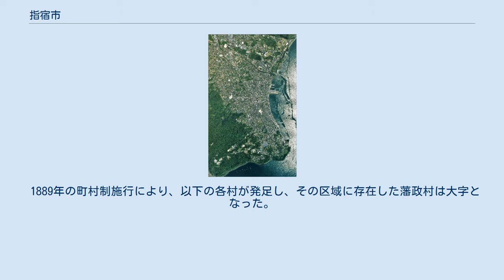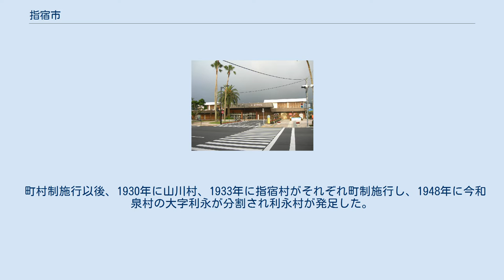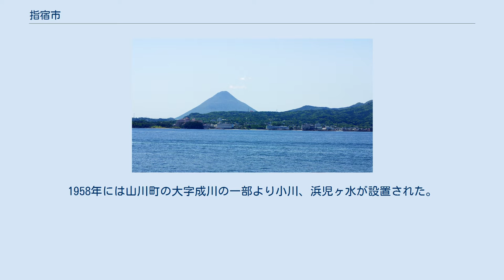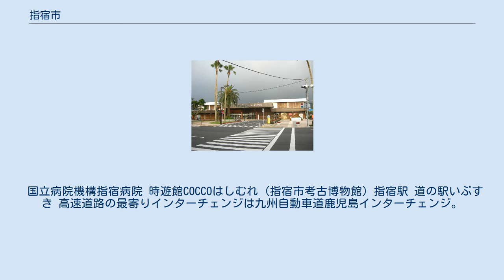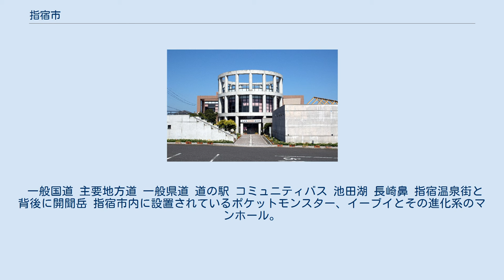指宿市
指宿市（いぶすきし）は、鹿児島県薩摩半島の南端にある市。
 指宿温泉で知られる温泉地で古来より「湯豊宿（ゆほすき）」と呼ばれた。
『和名抄』では「以夫須岐（いふすき）」と記された（市名は「指宿」、旧郡名は「揖宿」）。
 観光促進と冷房節約の観点から、毎年4月下旬に行われる市長の「アロハ宣言」から10月末まで市職員・銀行職員などがアロハシャツを公用服として着用する。
オクラの産地としても有名。
 指宿市中心部周辺の空中写真。
 2018年4月29日撮影の6枚を合成作成。
 鹿児島市から南へ約50kmの場所、薩摩半島の南東端に位置し、市の北東部から東部～南部～南西部にかけて東シナ海と鹿児島湾に面している。
市域の中央部に池田湖があり、その東側には鰻池がある。
市の南西部の東シナ海沿いには開聞岳がある。
 主に海岸沿いに市街地が形成されているが、開聞岳近辺の地域では開聞岳より内陸に市街地がある。
 この項では2006年に新設合併により指宿市となった区域の町名及び大字の概略について記す。
 1889年の町村制施行により、以下の各村が発足し、その区域に存在した藩政村は大字となった。
 町村制施行以後、1930年に山川村、1933年に指宿村がそれぞれ町制施行し、1948年に今和泉村の大字利永が分割され利永村が発足した。
1950年には頴娃村が町制施行するが翌年の1951年に頴娃村より大字十町及び大字仙田が分割され開聞町が発足し、1953年には山川町では戦災復興計画により区画整理が行われた区域について大規模な町の区域の設定が行われ大字福元の一部より、朝日町、入船町、金生町、潮見町、新生町、山下町が設置された。
 1954年には指宿町と今和泉村が新設合併し（旧）指宿市が発足した。
翌年の1955年には利永村が山川町と開聞村に分割編入され、同時に一部を編入した開聞村が町制施行し、開聞町に編入された利永村の区域をもって開聞町の大字上野が設置された。
なお、山川町に編入された利永村の区域は山川町大字利永となった。
翌年の1956年には開聞町大字仙田の一部より大字川尻が設置された。
1958年には山川町の大字成川の一部より小川、浜児ヶ水が設置された。
また、1984年には大字福元地先公有水面埋立地より新栄町が設置された。
 旧指宿市では住居表示の実施に伴い、町の区域の設定が行われ1978年に湯の浜一丁目から湯の浜六丁目まで、1981年には湊一丁目から湊四丁目まで、1988年には大牟礼一丁目から大牟礼五丁目までが設置された。
 新設合併により指宿市が2006年に発足した際には、山川町及び開聞町に含まれていた地域の大字名は従来の大字名に、山川町の区域の大字は「山川」、開聞町の区域の大字は「開聞」を冠したものに改称された。
尚、旧指宿市の区域に含まれていた町及び大字については名称の変更が行われていない。
 国立病院機構指宿病院 時遊館COCCOはしむれ (指宿市考古博物館) 指宿駅 道の駅いぶすき 高速道路の最寄りインターチェンジは九州自動車道鹿児島インターチェンジ。
有料道路では指宿スカイライン頴娃インターチェンジ(ただし、指宿スカイラインは大迫地区まで無料区間がある)。
 一般国道 主要地方道 一般県道 道の駅 コミュニティバス 池田湖 長崎鼻 指宿温泉街と背後に開聞岳 指宿市内に設置されているポケットモンスター、イーブイとその進化系のマンホール。
「いぶすき」と「イーブイ好き」の語呂合わせでイーブイが指宿市スポーツ・文化交流大使に任命され、2018年12月にマンホールが設置された。
 薩摩藩島津家の領主が湯治に使っていたという「殿様湯」は現在も残っている。
 市内どこでも1m掘ればお湯が湧き出る、と言われるほど湯量は豊富。
実際、海岸には温泉が流れ出るところがある。
これを利用したのが砂むし温泉。
海岸に寝そべって上から砂をかけてもらうと熱気で徐々に体が温まり、その効果はサウナに似て非なるもの。
温泉ファンならずとも一度は試してみたいものとして人気がある。